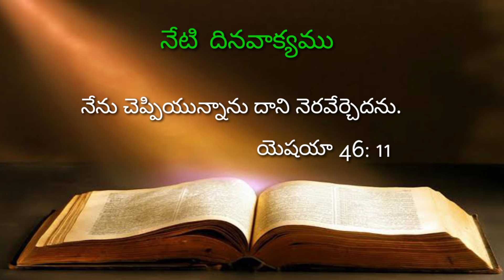నేటి దిన వాక్యము (09.02.2022) || Daily verses In Hebron || Hebron Calender